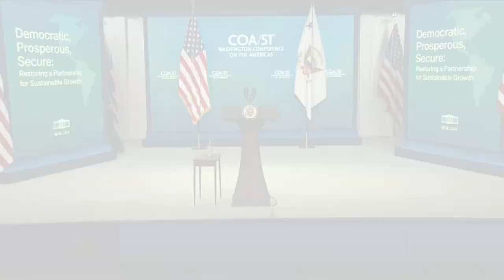Vice President Kamala Harris touring UW-Milwaukee labs during Tuesday's visit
Vice President Kamala Harris will be touring UW-Milwaukee's clean energy laboratories during her visit to Milwaukee on Tuesday.